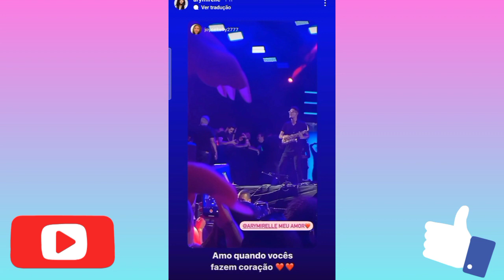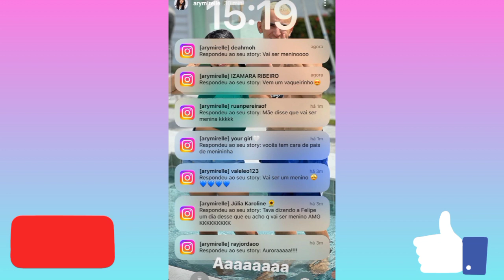ARY MIRELLE TEM SONHO ESTRANHO E NÃO CONTA PARA JOÃO GOMES